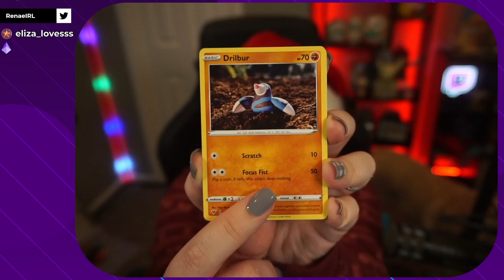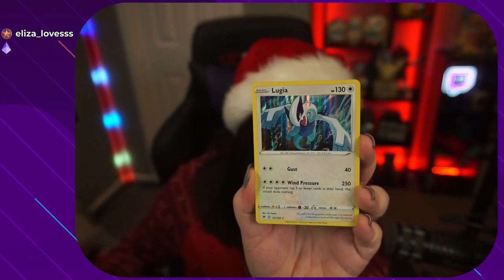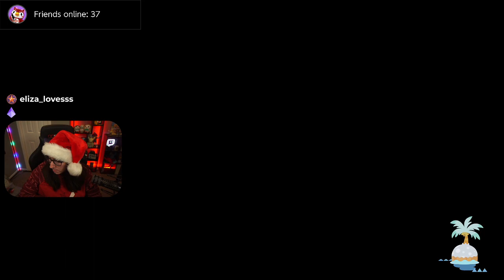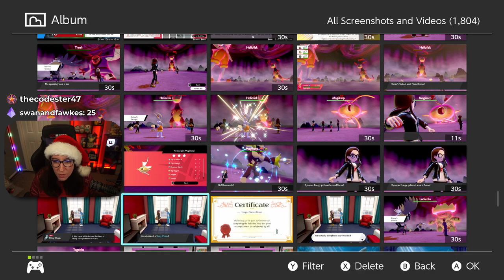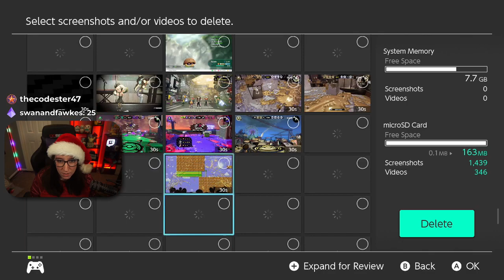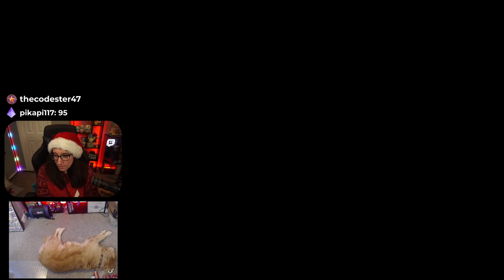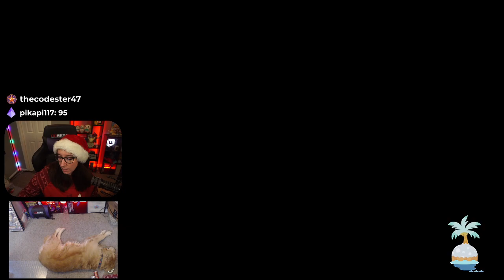Animal Crossing New Horizons Toy Day! 🎄🎁 (Renae Twitch VOD 12/24/2020)